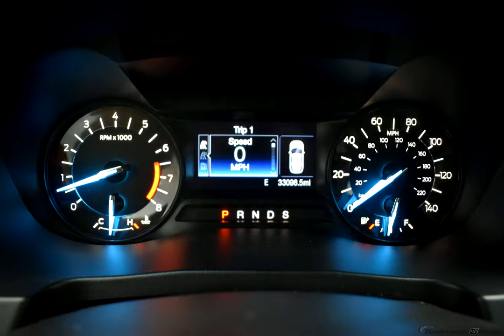2017 Black Ford Explorer Sport Utility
Used 2017 Black Ford Explorer Sport Utility XLT Dark Earth Gray